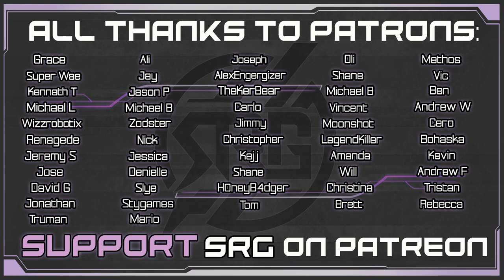Materia Hunter - Aerith VA Plays Final Fantasy VII Intermission - Gameplay Pt. 4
We pick back up with Yuffie & Sonon being discovered by Scarlet. Scarlet is the head of the Advanced Weaponry Dept. at Shinra Corp. Sonon & Yuffie take down Scarlet’s first test but the hunt for ultimate materia is still the goal. Making our way through Shinra Corp. Yuffie finds more materia & plays Shinra box buster side game. Making their way through, Yuffie & Sonon discover a throne that looks like it could belong to Scarlet. Armored Shock Troopers & Magitroopers. Shinra SOLDIER’s alert Scarlet that there are intruders in the building. Scarlet welcomes her new guests with a series of battles against armored troopers, Cutters & Deathwheel.